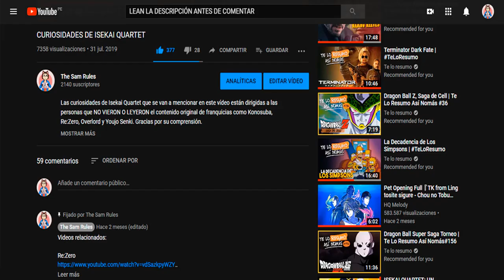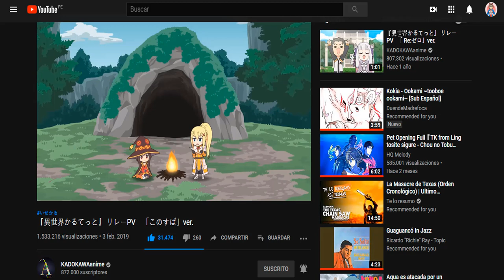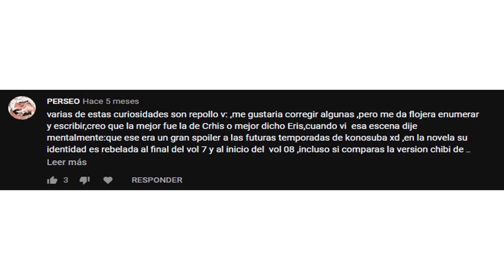CURIOSIDADES | Isekai Quartet 2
Culminada la 2da temporada de Isekai Quartet, me vi en la obligación de recopilar aquellos datos que puedan interesarle a quienes NO CONOCEN los isekais de esta serie o tengan escasos conocimientos de ellos. Espero que les encante.